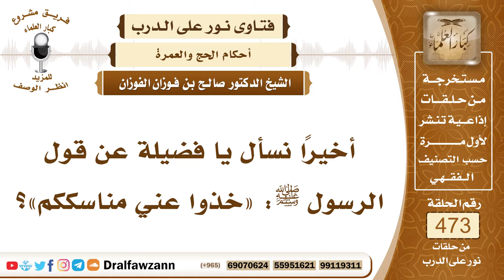6782- مراد الرسول ﷺ بقوله: خذوا عني مناسككم - الشيخ صالح الفوزان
"6782- أخيرًا نسأل يا فضيلة عن قول الرسول ﷺ: «خذوا عني مناسككم»؟
الجواب: الجواب: أي تعلموا مناسككم مني، من عمل الرسول ﷺ، مثل قوله: «صلوا كما رأيتموني أصلي» المراد الاقتداء بالرسول ﷺ، في أداء المناسك وجميع العبادات{لَقَدْ كَانَ لَكُمْ فِي رَسُولِ اللَّهِ أُسْوَةٌ حَسَنَةٌ} [الأحزاب : 21]يعني قدوة.
السيرة الذاتية:
للاشتراك في قناة الشيخ صالح الفوزان

14_ الشيخ محمد أمين الشنقيطي
يتيوب

15_سماحة المفتي عبد العزيز آل الشيخ
 يوتيوب

رئيس الفريق
لمشروع كبار العلماء